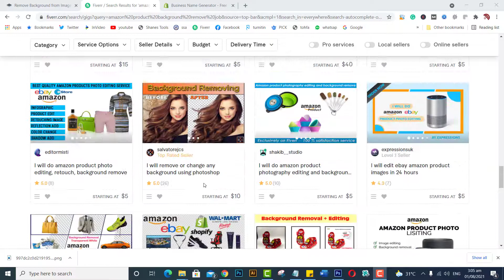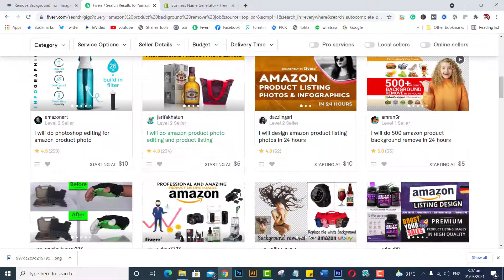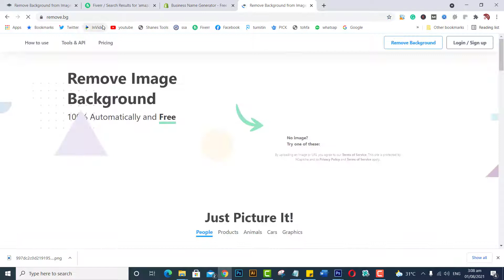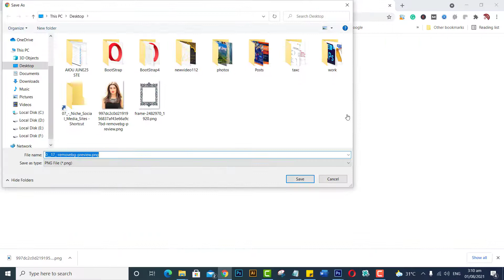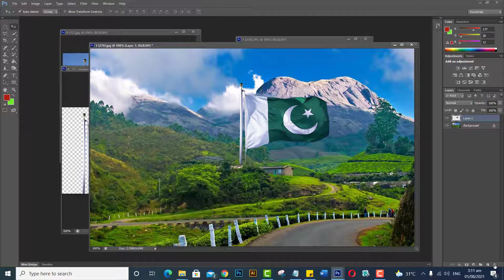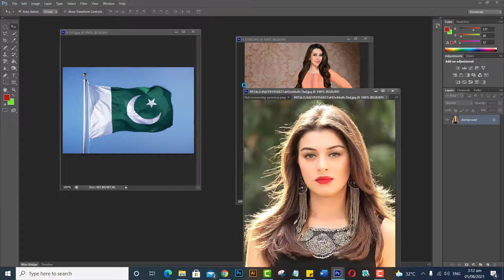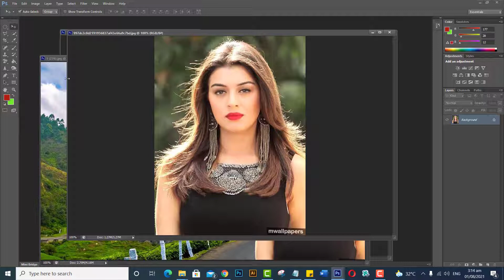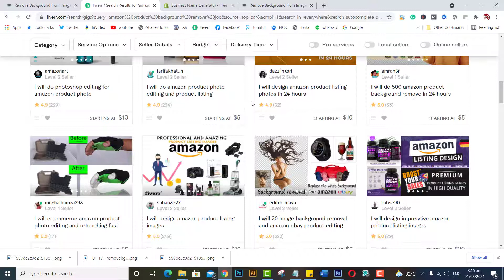How to Make Money Without Skill on Fiver | Make Money Online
You can start making money online today. Even, You do not have any skill. I will show you the best fiver gig that needs absolutely no skills or knowledge needed to make money online. I will explain all things step by step. If you have Zero-Knowledge and want to  Make Money Online Today.